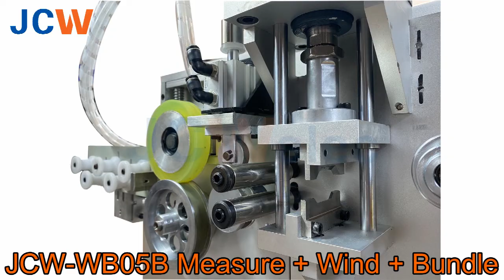JCW-WB05B Automatic Cable Measure and Coil Machine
The JCW-WB05B automatic cable winding machine series is all customized machines, which includes different models: with or without tying, for flat or round cable, neat winding or free winding, different load gauges up to 50KG.

JCW is a professional wire harness processing equipment manufacturer with a history of 15 years.
JCW has established cooperation with many high-quality and professional distributors abroad. In the future, we welcome more partners to join us to service more customers with high-quality machines and experiences.